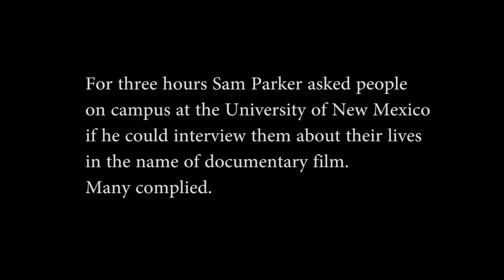Daily Life at University of New Mexico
what are ya gonna do